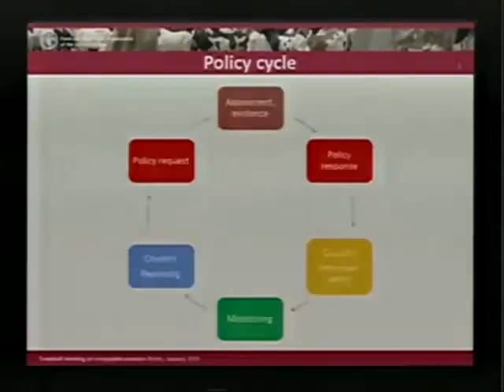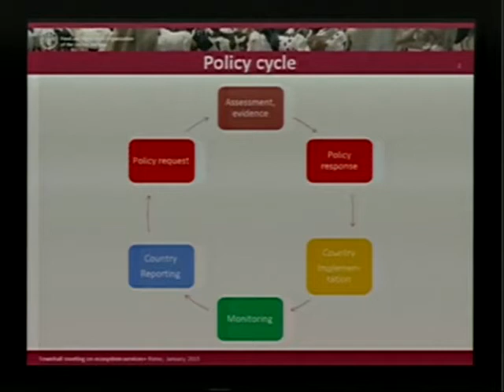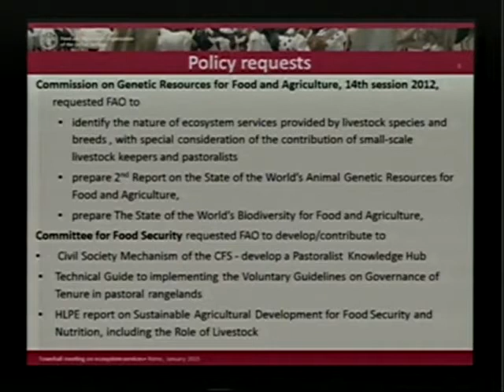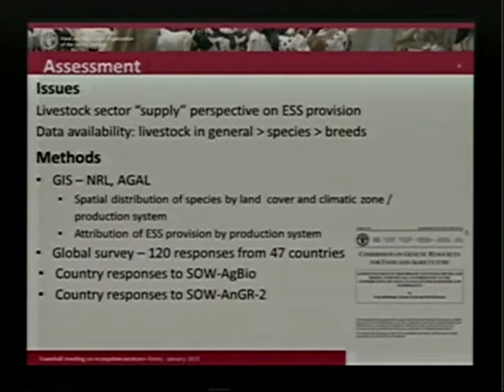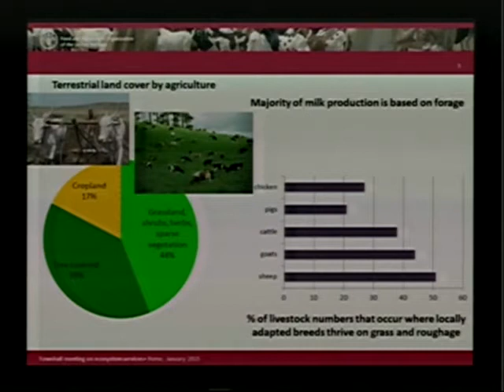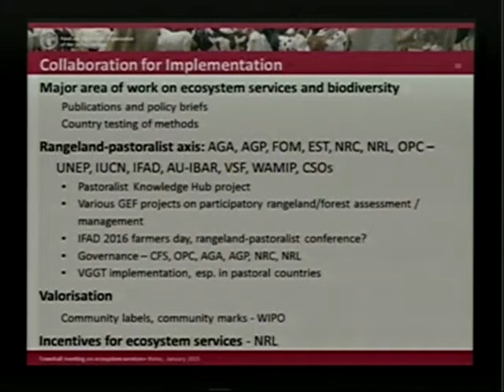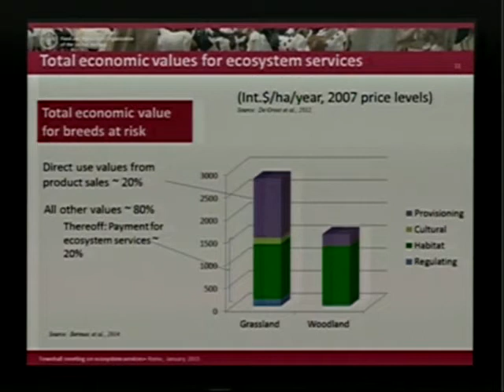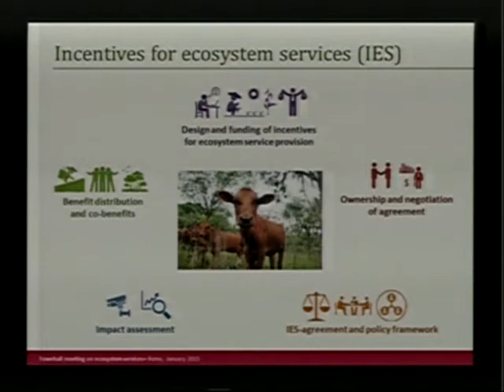Provision of ecosystem services and maintenance of biodiversity by livestock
Ecosystem services and biodiversity are key ingredients for sustainable agricultural production, as envisioned under FAO’s Strategic Objective 2. Extensive livestock systems occupy large areas of land and are key providers of these services.